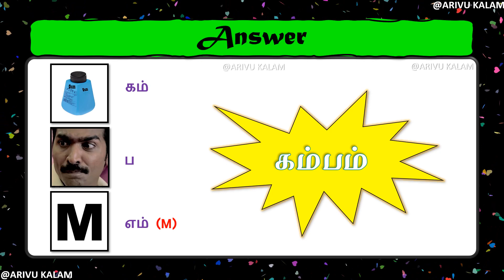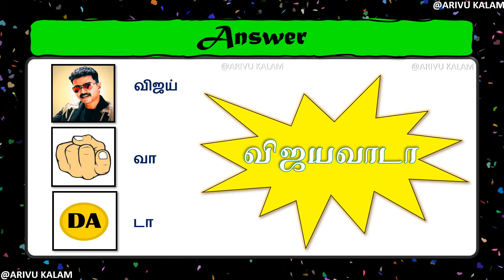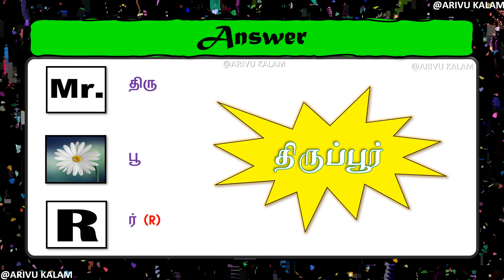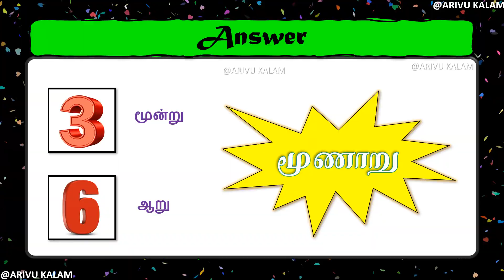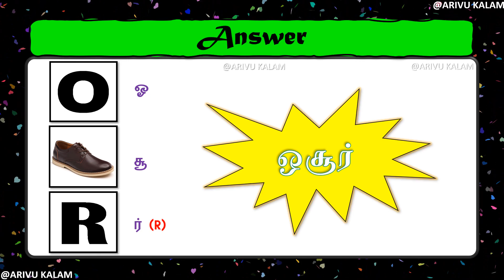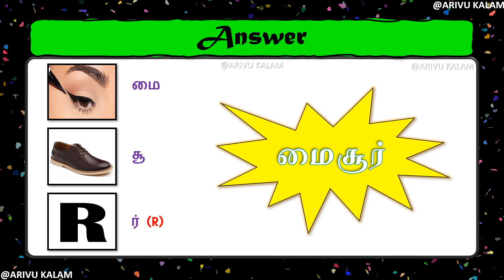Guess the Place Quiz ? | Riddles #062 | Fun Games Tamil | Arivu Kalam